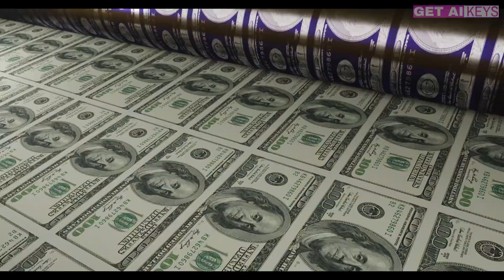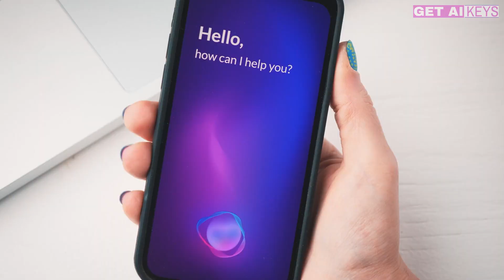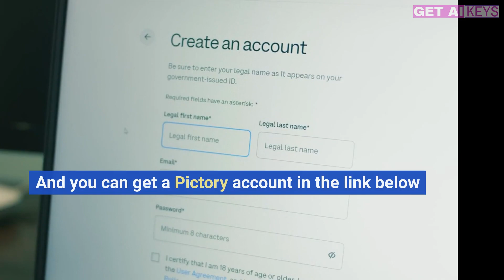The untold story, AI from birth to GetAIkeys.com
In this video, you will learn the untold story about AI's birth from Samuel F. Robinson's point of view all the way to GetAIKeys.com.